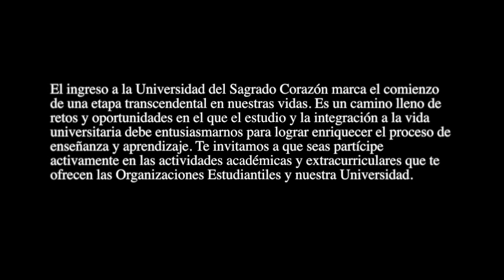La vida en Sagrado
Video realizado por el Consejo de Estudiantes 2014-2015 para dar la bienvenida al nuevo semestre académico